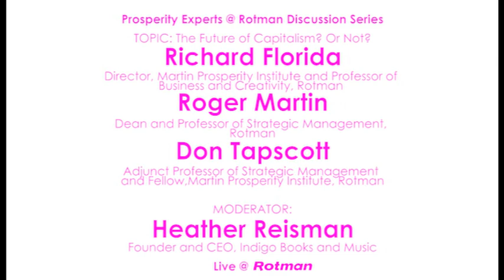Tapscott, Florida and Martin: The Future of Capitalism--Or Not?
Don Tapscott, Adjunct Professor of Strategic Management and Fellow,Martin Prosperity Institute, Rotman School of Management; Richard Florida, Director, Martin Prosperity Institute and Professor of Business and Creativity, Rotman School; Roger Martin, Dean and Professor of Strategic Management, Rotman School

MODERATOR: Heather Reisman, Founder and CEO, Indigo Books and Music
Prosperity Experts @ Rotman Discussion Series